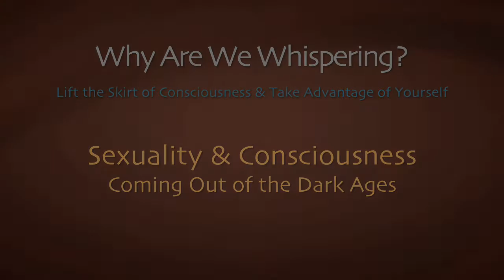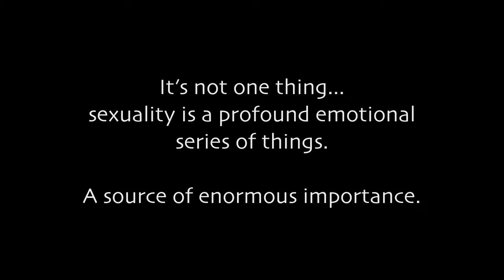Coming Out of the Dark Ages: Dr. Bernard Baars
Cognitive neuroscientist and author, Dr. Bernard Baars discusses the importance of our sexuality and how the study of consciousness, sexuality and our emotions are coming out of the dark ages.

Dr. Baars is an innovative neuroscientist and author of In the Theater of Consciousness: The Workspace of the Mind, A Cognitive Theory of Consciousness, The Cognitive Revolution in Psychology, and  w/Nicole M. Gage: Cognition, Brain and Consciousness: An Introduction to Cognitive Neuroscience.

Natalie Geld, author of Sensual Intelligence and founder of MedNeuro filmed and interviewed Bernie at the Science & Nonduality Conference.